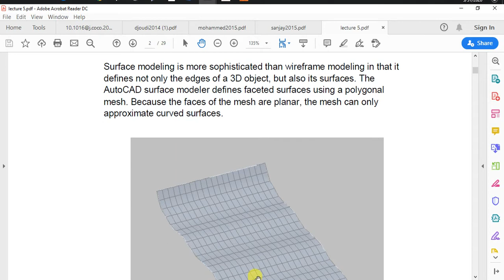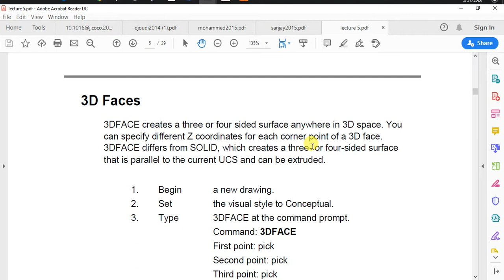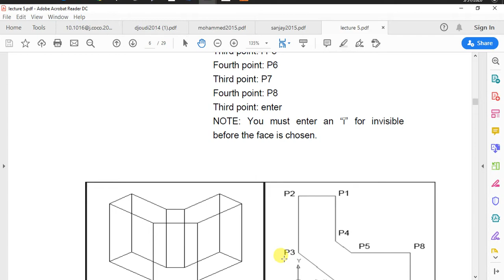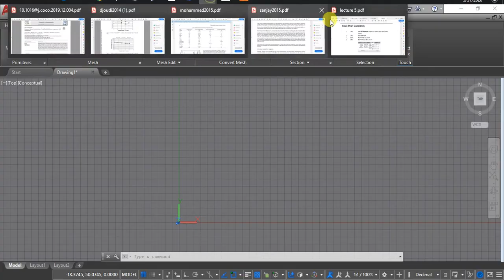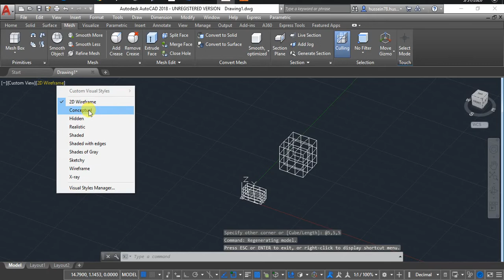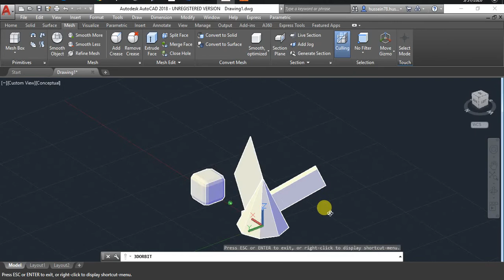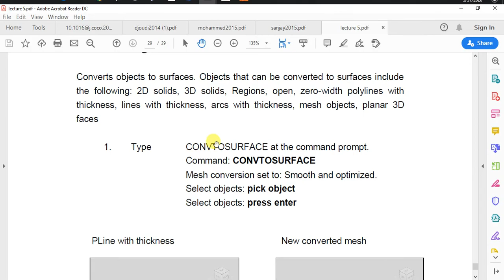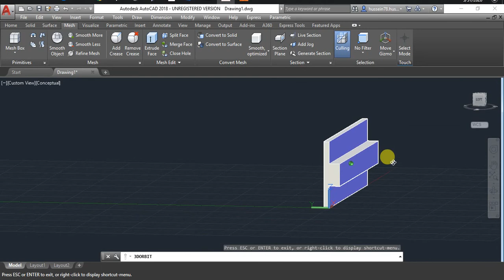3D AUTO CAD lecture 4